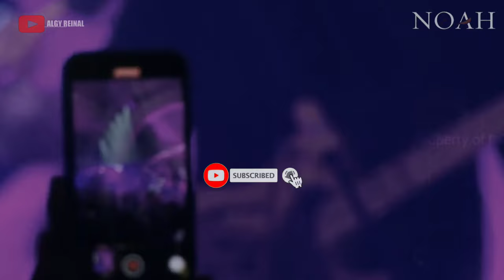NOAH - KISAH CINTAKU || RCTI MUSIC FESTIVAL 2022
Noah membawakan lagu kisah cintaku yang di cover,,,dan Ariel pun membuat penonton histeris

RctiMusicFest emang keren,,,dan banyak lagi band 2 papan atas tampil di acara ini